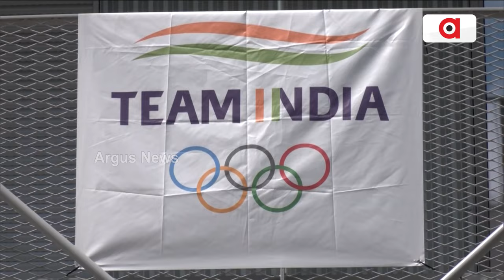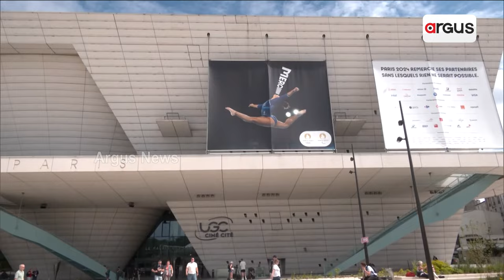ଆରମ୍ଭ ହୋଇଛି ବିଶ୍ବର ସବୁଠାରୁ ବଡ଼ କ୍ରୀଡ଼ା ମହାକୁମ୍ଭ || Paris Olympics-2024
ଆରମ୍ଭ ହୋଇଛି ବିଶ୍ବର ସବୁଠାରୁ ବଡ଼ କ୍ରୀଡ଼ା ମହାକୁମ୍ଭ । ପ୍ୟାରିସ୍ ଅଲିମ୍ପିକ୍ସ-୨୦୨୪ର ଶୁଭ ଉଦଘାଟନ । ୧୨୮ ବର୍ଷର ଇତିହାସରେ ସ୍ବତନ୍ତ୍ର ହେବ ଉଦଘାଟନ ସମାରୋହ । ପ୍ୟାଭିଲିଅନ ବଦଳରେ ନଦୀ କୂଳରେ ହେବ ବିଭିନ୍ନ ଦେଶର ପ୍ୟାରେଡ଼ । ନୌକାରେ ପ୍ୟାରେଡ଼ କରିବେ ୧୦ ହଜାରରୁ ଉର୍ଦ୍ଧ୍ବ ଏଥିଲିଟ୍ସ ।